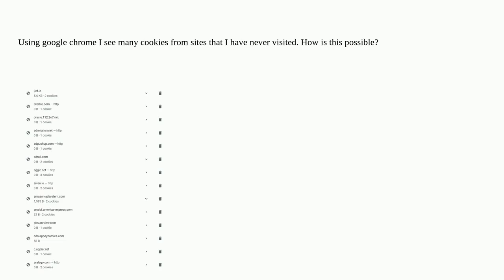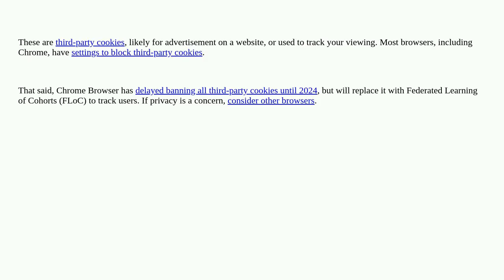Why do I see cookies from sites that I have never visited?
A special thanks goes out to the community

  cookies google-chrome